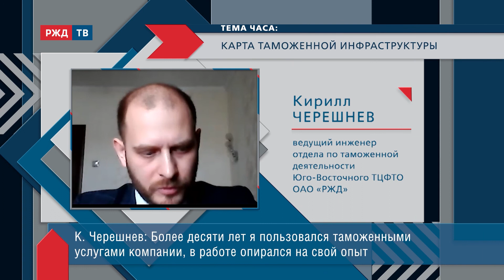Карта таможенной инфраструктуры || ТЕМА ЧАСА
Интерактивные возможности для грузоотправителей. Какие сервисы можно объединить? Какой информацией готовы делиться железнодорожники? Упрощение рабочих процессов.

На связи: Кирилл Черешнев, ведущий инженер отдела по таможенной деятельности Юго-Восточного территориального центра фирменного транспортного обслуживания (ЮВ ТЦФТО) – структурного подразделения Центра фирменного транспортного обслуживания ( ЦФТО ) – филиала ОАО «РЖД».